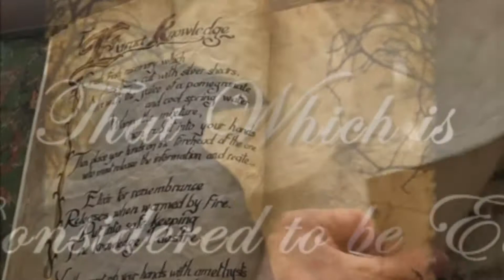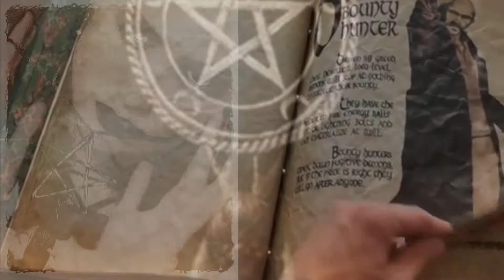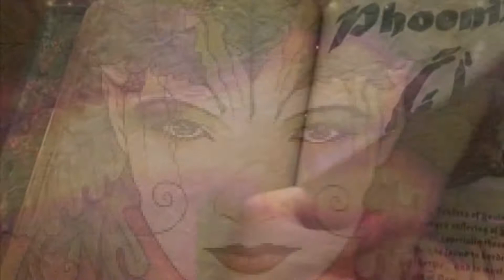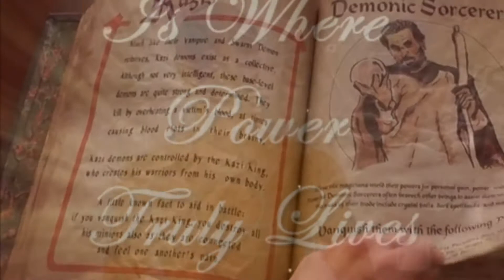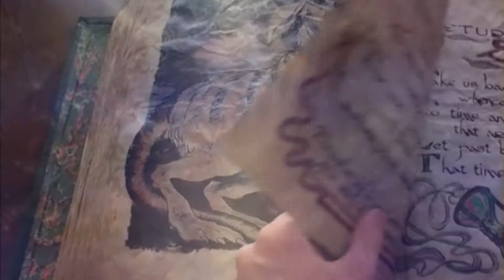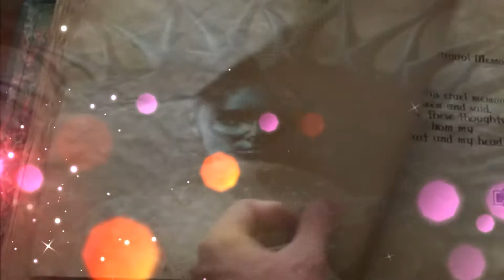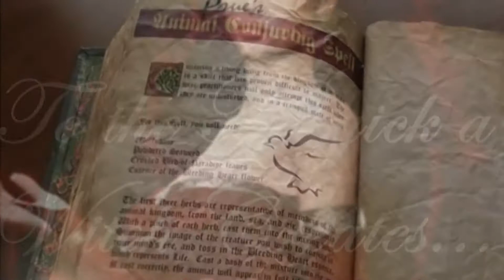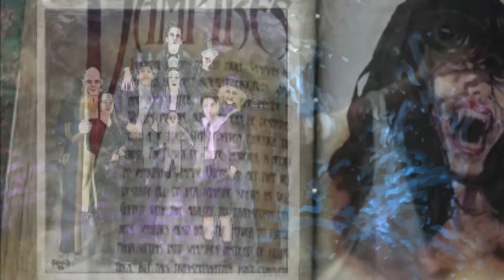To Be Wiccan